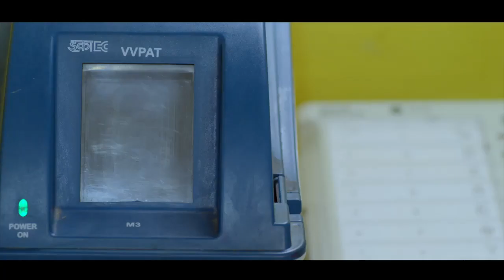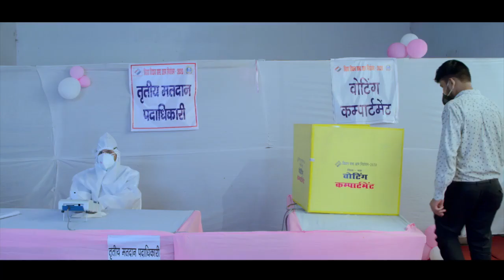Prashant Pankaj Pankaj -Ujiarpur